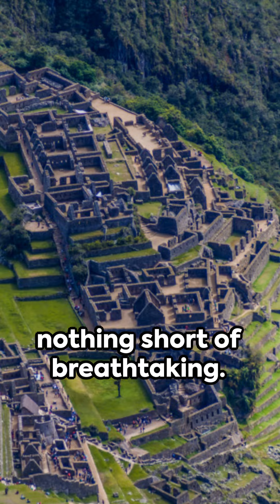Top 7 Must Visit Spots in Peru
Travel Enthusiast
Welcome to Peru, a land of ancient civilizations, stunning landscapes, and vibrant cultures! Join us on an unforgettable journey through this South American gem as we unveil the top 7 must-visit spots that showcase its rich history, natural beauty, and culinary delights.

Learn simple 3 step system to build multiple streams of income